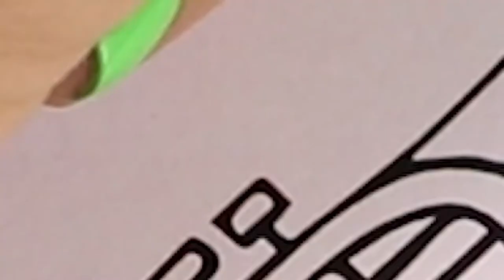How to Draw Instruments for Kids. 🎺🎼Drawing Trumpet, Marimba and Maracas,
How to Draw Instruments for Kids.  🎺🎼Drawing Trumpet, Marimba and Maracas.🎷🥁 Coloring Musical Instruments easy, Step by Step, for Children.  Take a look at our channel for more drawing tutorials! Happy drawing